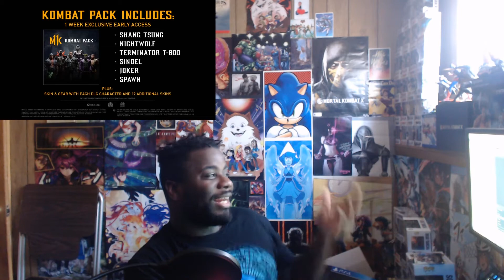THEY PUT YOU!!! IN THIS GAME!!! MORTAL KOMBAT 11 KOMBAT PACK ROSTER REVEAL